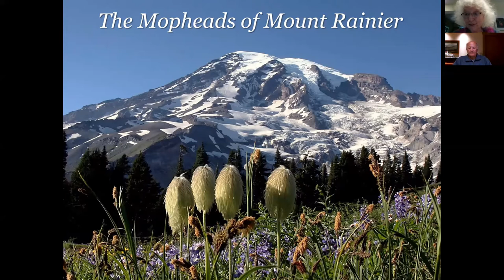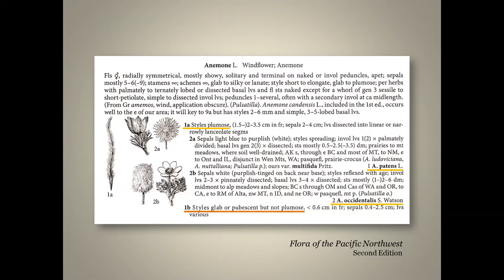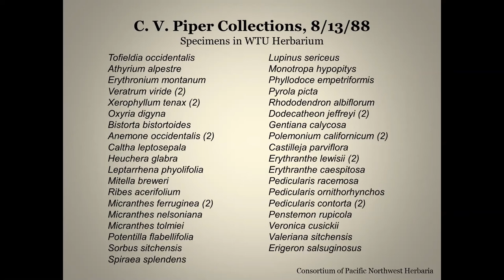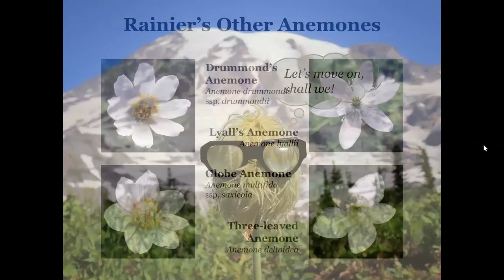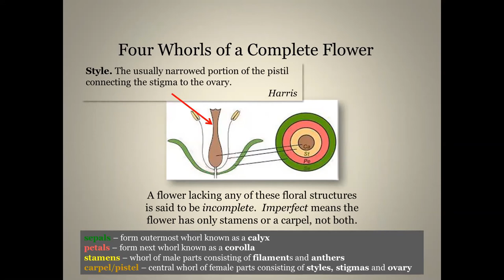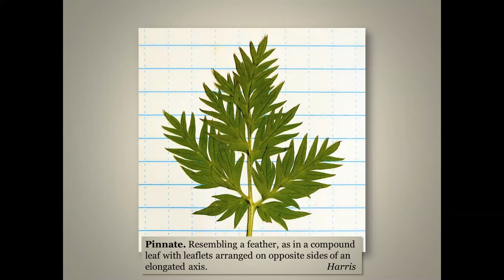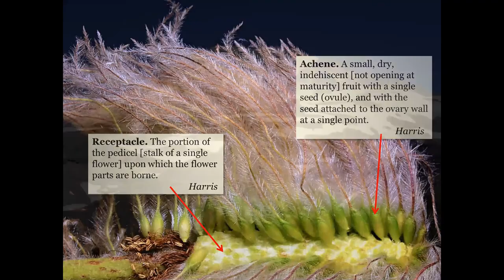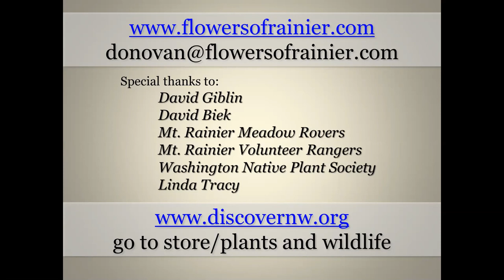The Mopheads of Mount Rainier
Wildflower enthusiast and amateur photographer Donovan Tracy will present a photographic essay on the Anemone occidentalis which captures the essence of Mt. Rainier's mopheads.  He will trace the entire life cycle of the anemone showing how it grabs our attention and peaks our curiosity, and why it is affectionately known as the "old man of the mountain."  The talk will also include some historical references, comments on photographic techniques and tips on great wildflower hikes in the Park.

Donovan is an amateur photographer with a special interest in wildflower photography. He is a volunteer with the University of Washington Herbarium at the Burke Museum, and co-author of the wildflower guide, Alpine Flowers of Mount Rainier, with David Giblin, the Herbarium’s collection manager. He developed and maintains the website Flowers of Rainier which features over 230 species and 12 wildflower hikes.